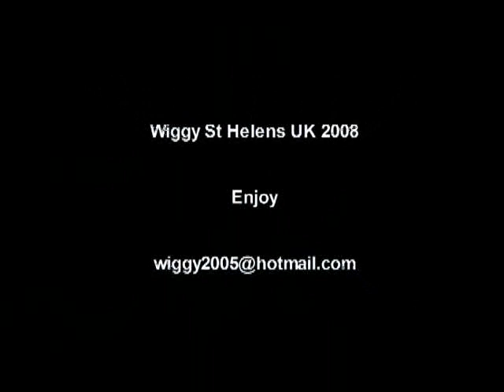Soft Cell - Torch [totp]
Mike Smith! left us all too soon :(